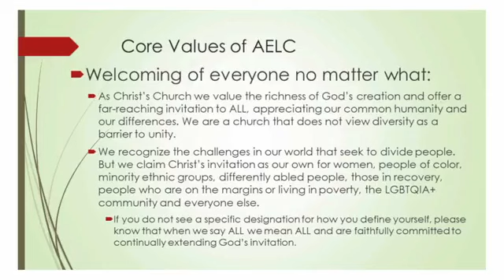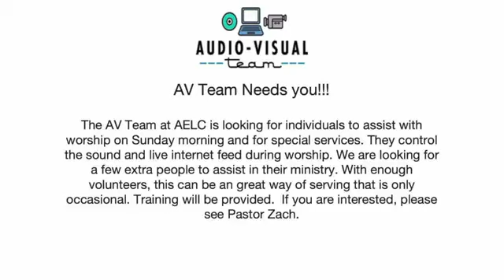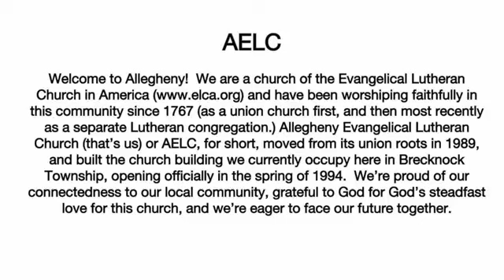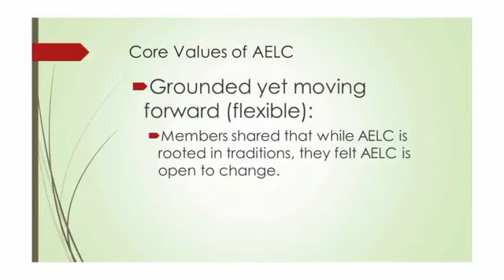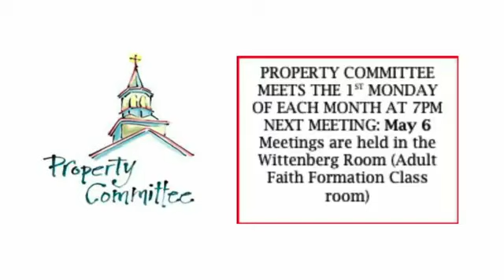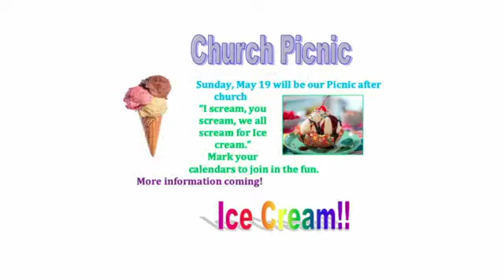April 9th 10:30 worship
Share in worship with us today.